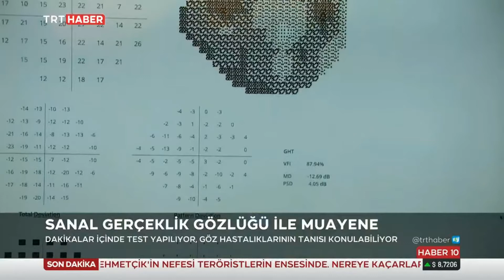Sanal Gerçeklik Gözlüğü İle Muayene 19.06.2021 TURKEY